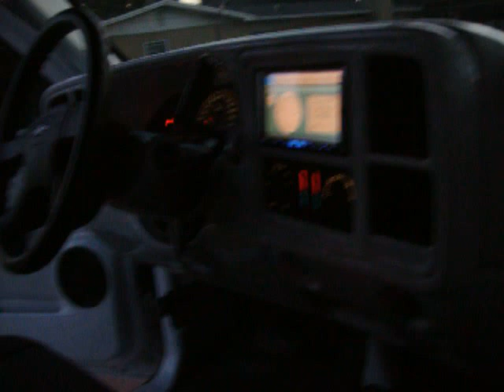chevy on 28''